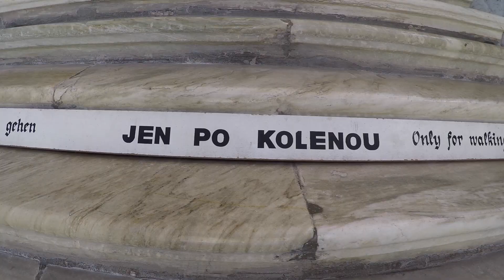VLOG II ŚLUBY I TRABANT I LATAWIEC : MAJCZERWIEC 2018